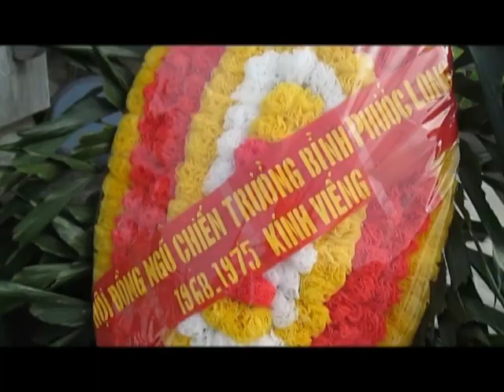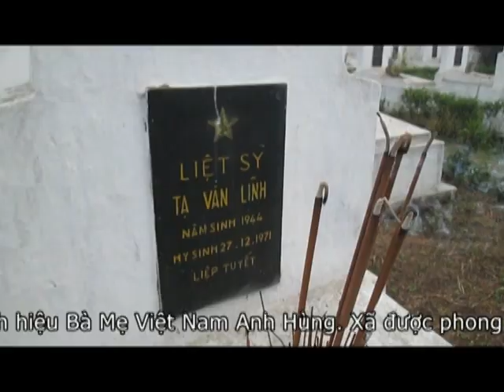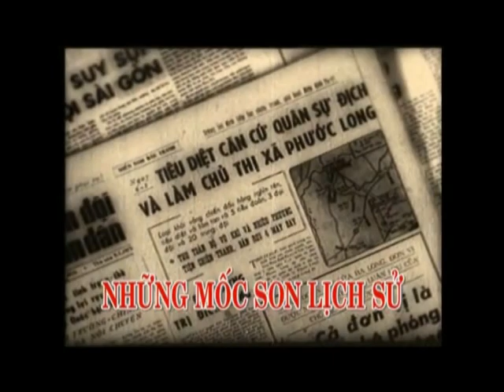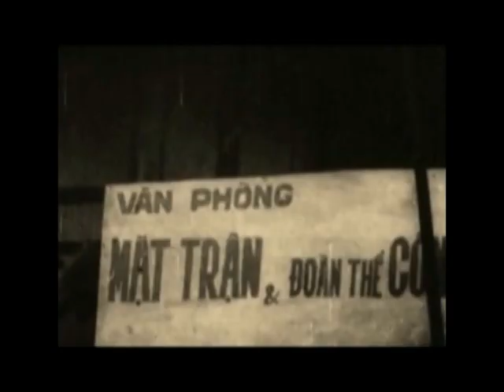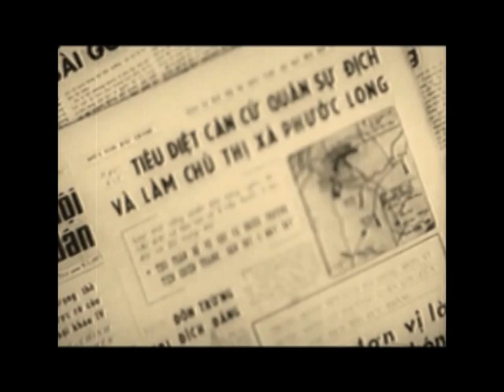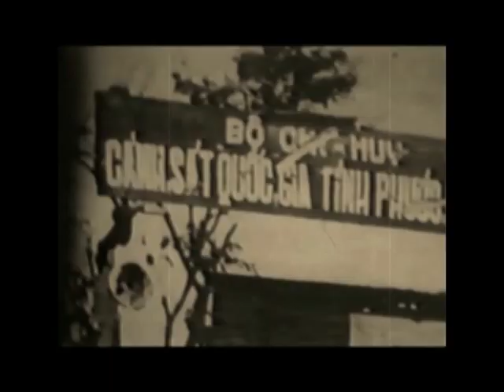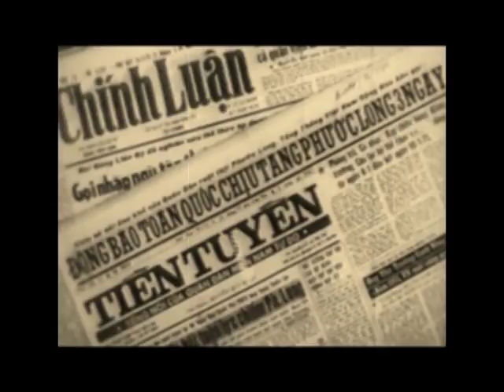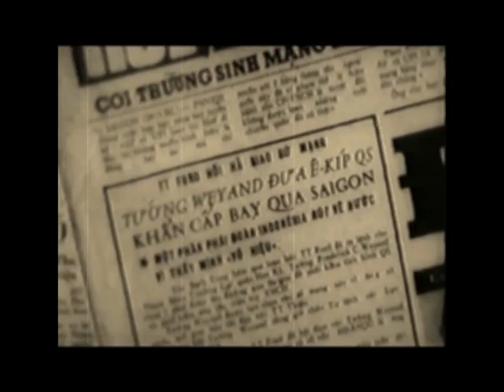Họp mặt Hội Đồng ngũ chiến trường Bình Phước Long - Hà Tây p1 - Xã Liệp Tuyết - Quốc Oai năm 2015